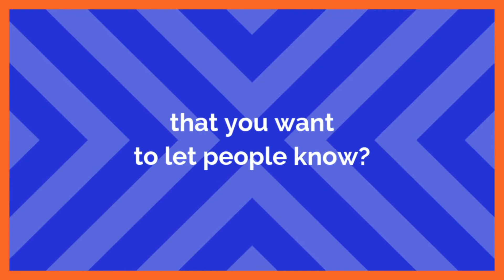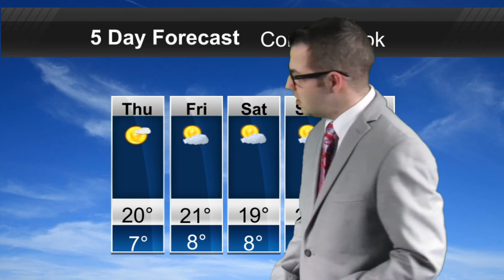News & Weather Update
Here are the latest news headlines and a look at your forecast too. It's cool now, but a warmup is on the way.